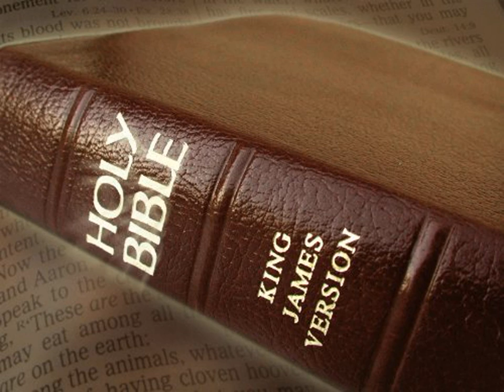King James Version Bible Audiobook Book of Psalm Chapter 046